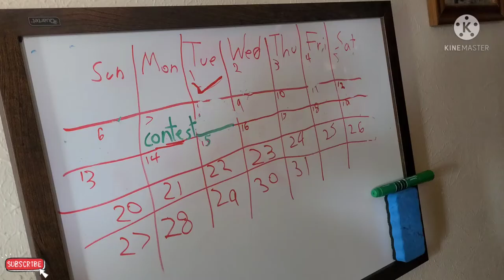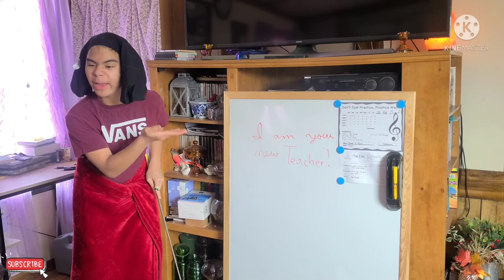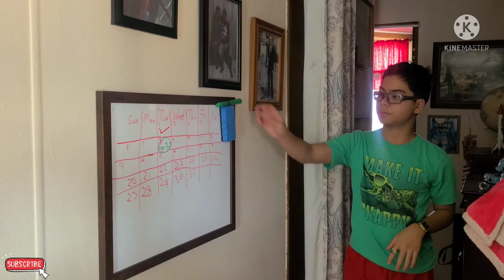When your Mom becomes the Teacher...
With all due  respect, I'm not trying to criticize any Moms out there. This is just a skit I worked on.